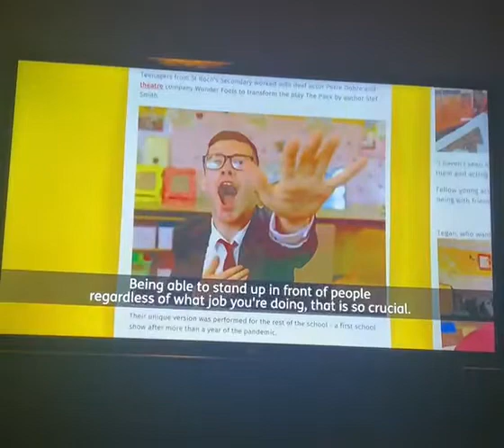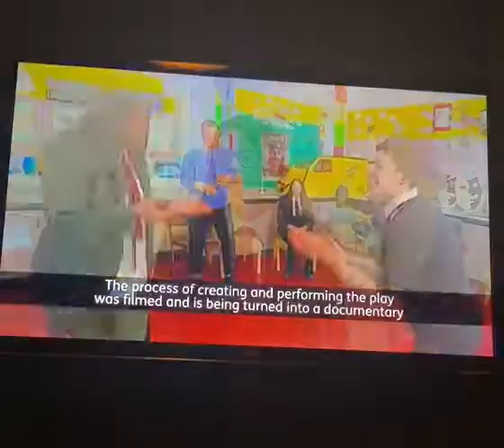DDE Drama documentary on STV news